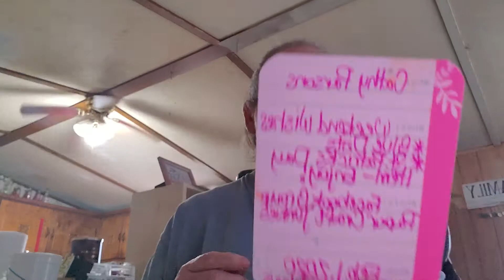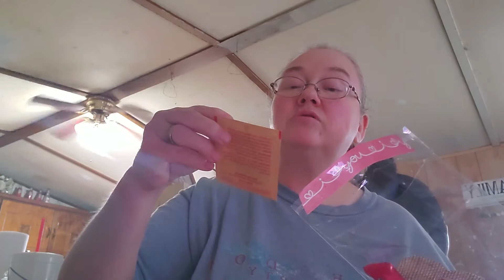Happy Mail ~ February 10th.